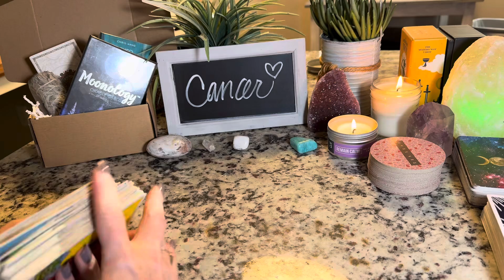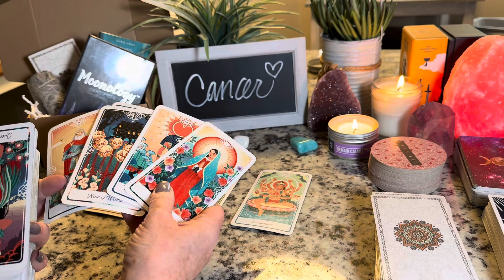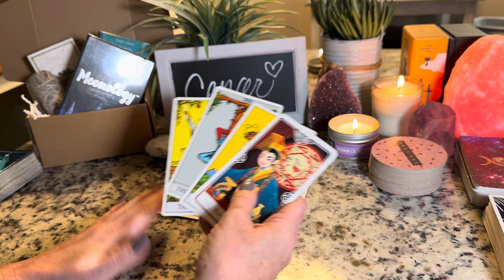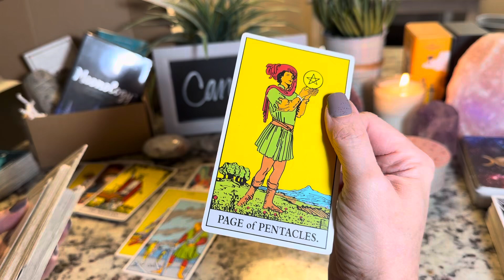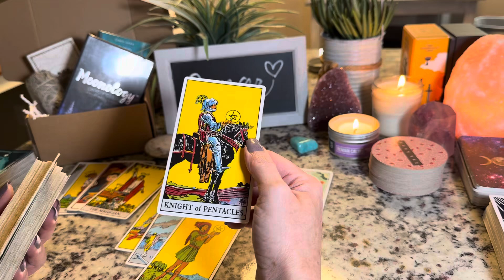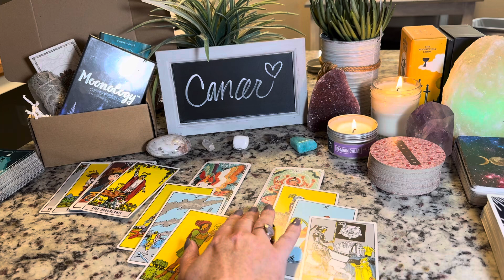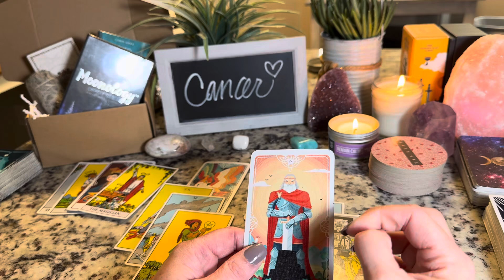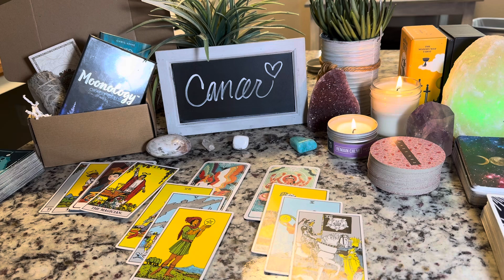Cancer ♋️ This new person showing up is a boss and completely different than your past person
If you feel guided to watch this video, there may be a message here for you.

Weekly Tarot Reading Schedule (videos published at 10 a.m. Mountain Time in in the U.S.):
Monday: Aries, Pisces, Scorpio
Tuesday: Sagittarius, Cancer, Gemini
Wednesday: Leo, Virgo, Taurus
Thursday: Libra, Aquarius, Capricorn
Friday (Not every Friday): Lifestyle Content when available

CAUTION: Please be very careful with scammers. I will NEVER reach out to you directly through social media, whatsapp, email or any other platform for a reading. If you are scammed, please report the  incident through the platform where you were scammed. It is not my responsibility or obligation to refund your money if you have been scammed.